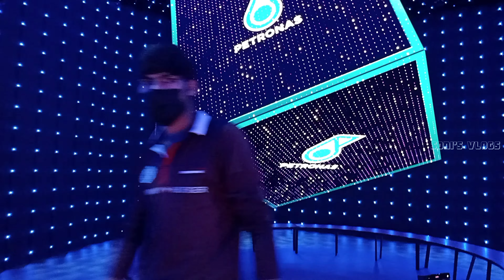Expo 2020 Malaysia Pavilion | Malaysia Pavilion Tour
Welcome To Soni's Kitchen and Vlogs, In this video we going to watch Malaysia Pavilion Tour in Expo 2020 Dubai.

👉 👮 Dubai Metro Loco Pilot View at Night | Dubai City Night View | Driverless Dubai Metro🚉😇

👉 Dubai Fireworks | 2022 - New Year Fireworks in Dubai | New Year Ain Dubai Fireworks - 2022

👉 Driverless Dubai Metro | Dubai Metro Loco Pilot View at Daytime| டிரைவர் இல்லாத துபாய் மெட்ரோ ரயில்

Malaysia Pavilion’s theme “Energising Sustainability” captures the nation’s commitment and direction for sustainable development which balances socio-economic progress and environmental concerns. In energising sustainability, the three pillars of social, economic and environmental set the direction for progress. Today, Malaysia has adopted a resilient, low-carbon, resource-efficient and socially inclusive framework to address climate change, sustainability and the environment.

At the international level, Malaysia, as a signatory to the Paris Agreement, has declared its Nationally Determined Contribution to reduce its GHG emissions intensity of GDP by 45% by 2030, relative to 2005 levels and for the timeframe of 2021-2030.

At home, Malaysia launched a Roadmap Towards Zero Single-Use Plastics (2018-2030) on 17 Oct. 2018. Efforts are also made to encourage a low carbon, sustainable way of doing business. This includes application of energy efficiency technologies, cutting-edge technologies and innovations, renewable energy, low carbon power generation technologies, cleaner fuel, green buildings and certifications, and clean and efficient waste and water management.

To strengthen the ecosystem, Malaysia made a notable achievement with the world’s first green sukuk (Islamic bond) launched in June 2017. The green sukuk aims to finance sustainable, climate-resilient growth in countries as a new and innovative green financial product that can be used worldwide.

The central bank of Malaysia, Bank Negara Malaysia, is also working on introducing a green taxonomy “to facilitate financial institutions in identifying and classifying economic activities that could contribute to climate change objectives”. It will reportedly be the third such categorisation system globally. Malaysia Pavilion aims to demonstrate how Malaysia as a small country can provide leadership in various sectors and develop innovative, forward-thinking approaches in “Energising Sustainability”.